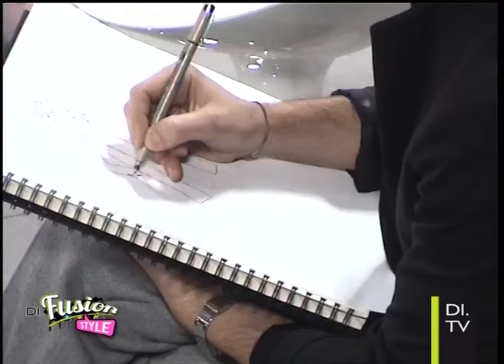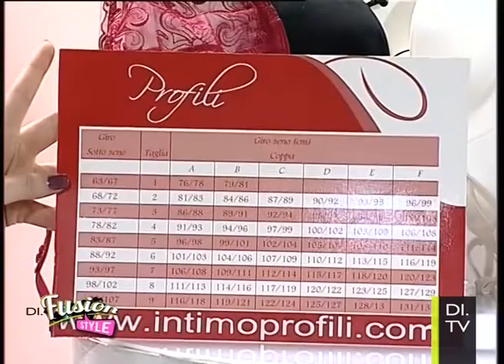Outfit per un aperitivo chic | Style ep 13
Un aperitivo al mare in un locale molto chic, è la missione del nostro fashion-team che dovrà aiutare la giovanissima Alexandra ad essere giusta, alla moda ed un po' stravagante.. scopriamo lo Smoking da uomo rivisitato che lo stilista Massimo ha pensato per lei, i consigli di Valentina sul makeup e l'acconciatura studiata dall'hairstylist Giusy.
Nelle rubriche inoltre impariamo come scegliere il giusto reggiseno in base alle proprie forme e come realizzare una nail-art a fondo blu con dei bellissimi petali di fiore disegnati.